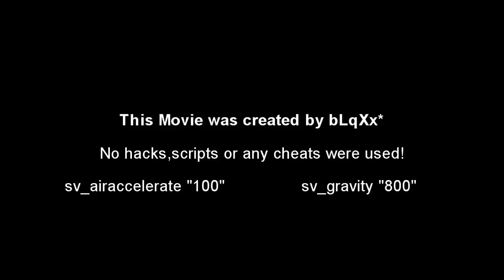Counter Strike 1.6 Deathrun Secrets Movie **HD** by bLqXx*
This video's purpose is to show you guys some of the maps shortcuts,bugs and bonuses ... i never intended to do any good lj or cjs so pls no comments about how lame my jumps are and ect. Hope you like it and learn something new ^^